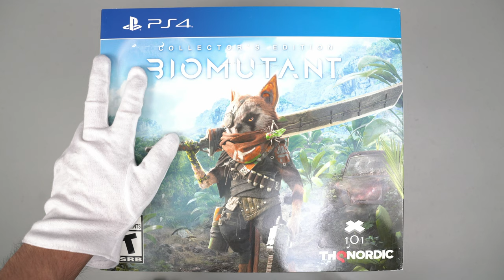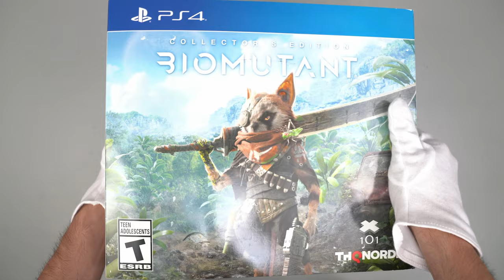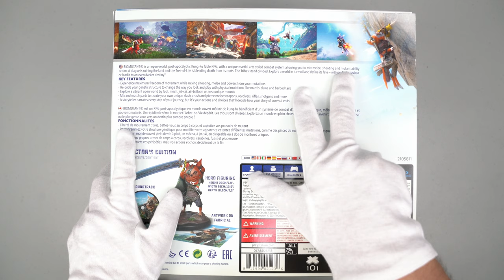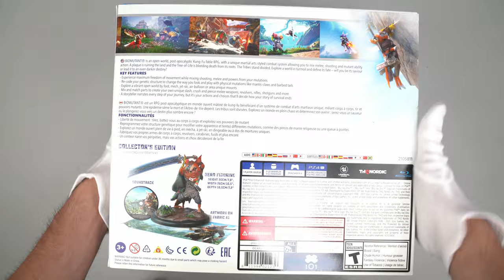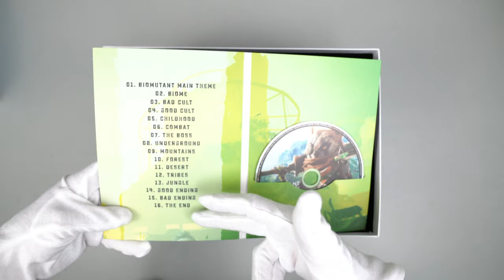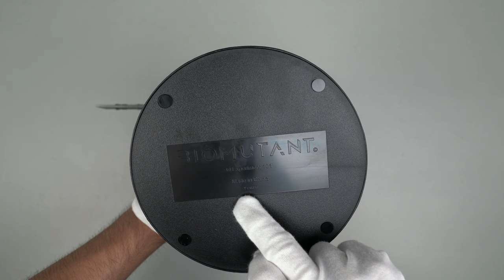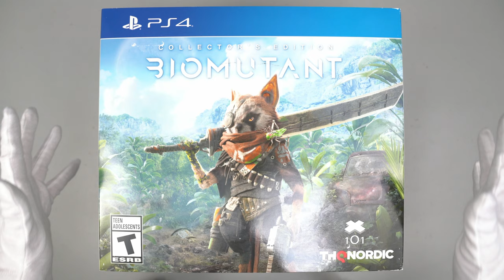Biomutant Collector's Edition [PS4] - Unboxing (Español Latinoamérica)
Leo todos sus comentarios y trato de responderles lo mas pronto posible. Muchas gracias por todo su apoyo hermanos suscriptores!
Información del Juego:
Nombre: Biomutant
Desarrollador: Experiment 101
Editor: THQ Nordic
Plataformas: PS4, Xbox One, Windows
Fecha de Lanzamiento: 25 May 2021